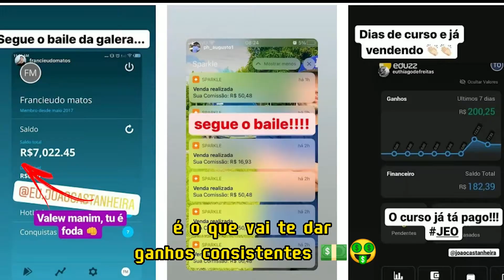TUDO O QUE VOCÊ PRECISA SABER SOBRE CONTINGÊNCIA NO FACEBOOK ADS | CORTES MKT DIGITAL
🔥Construa uma Renda de 2 a 10 mil Mensais🔥

00:00  Estratégia validada
00:27  Qual estrutura ter para rodar ofertas black?
06:50  Qual a melhor esteira para aquecer perfil ?
10:30  O que fazer quando cair uma conta?

Se liga nessa aula completassa sobre contingencia no face ads! Tenho certeza que vai agregar muito pros seus processos🔥

Comenta aí se tinha algo que você já sabia!